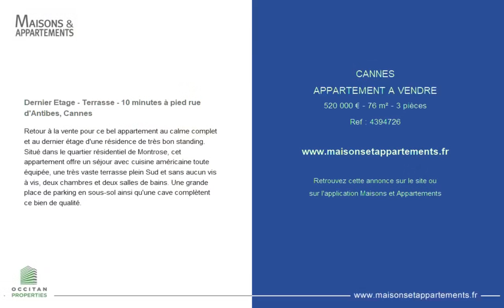CANNES - APPARTEMENT A VENDRE - 520 000 € - 76 m² - 3 pièce(s)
Référence : 4394726

Dernier Etage - Terrasse - 10 minutes à pied rue d'Antibes, Cannes

Retour à la vente pour ce bel appartement au calme complet et au dernier étage d'une résidence de très bon standing. Situé dans le quartier résidentiel de Montrose, cet appartement offre un séjour avec cuisine américaine toute équipée, une très vaste terrasse plein Sud et sans aucun vis à vis, deux chambres et deux salles de bains. Une grande place de parking en sous-sol ainsi qu'une cave complètent ce bien de qualité.

Cette annonce vous est proposée par l'agence Occitan Properties

|2470304|